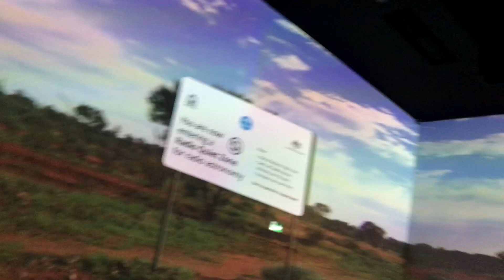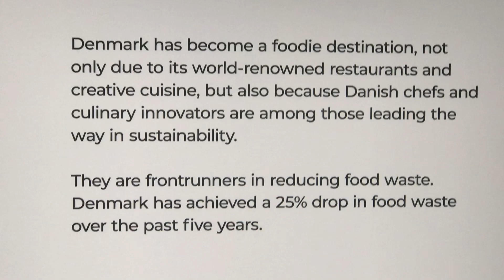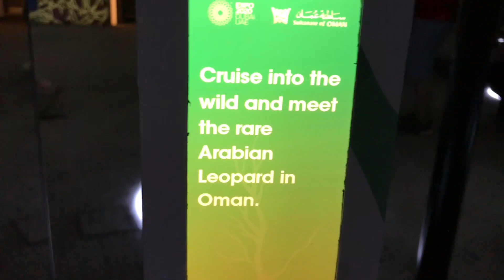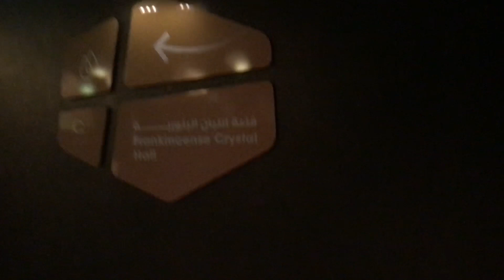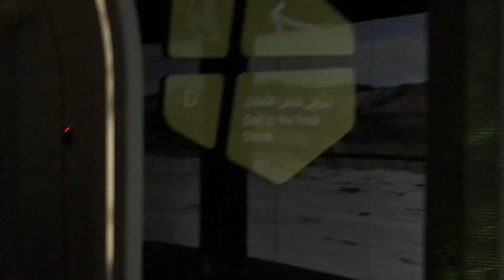SEE THE BEAUTY OF DENMARK & OMAN AT DUBAI EXPO 2020 PART 2